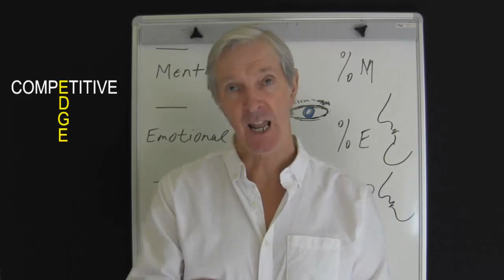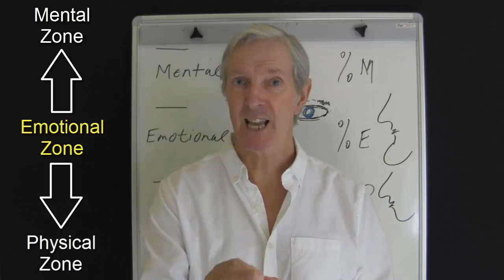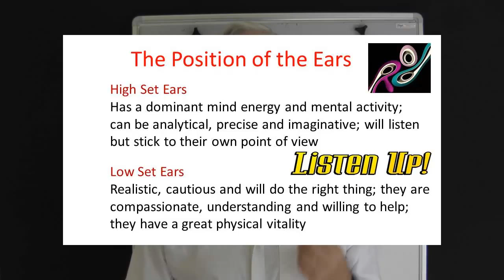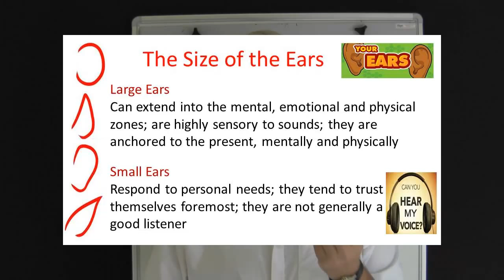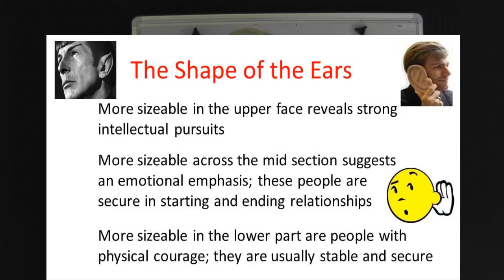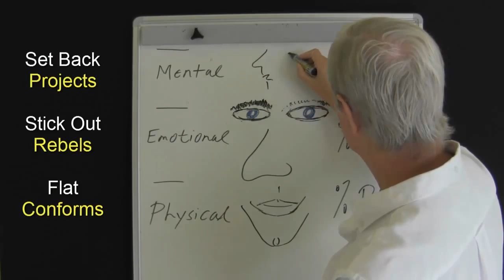Face Reading PART TWELVE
Welcome to Part Twelve of how to use face reading to boost your communication skills. Ideally, you want a competitive advantage and having these insights can help you to achieve this.

Well, we have two of them but many of us do not exercise them enough! Yes, you've guessed it - let's talk about the ears. What do your ears tell you?